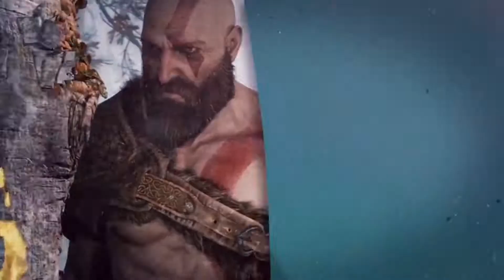Spider-Man PS4 - Parte 18: Las Increíbles Aventuras De Spider-Man Y El Policía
En este capítulo de Xenomenoide, nos ayudamos el Policía y Spider-Man para encontrar las puertas escondidas y detener a los villanos.

Somos tres amigos que juegan video juegos, a veces con invitados especiales, mientras nos frustramos, nos reímos e intentamos divertirlos.

Xenomenoide
Seal: vinsel_castro
David: dc.alley
Mario: mariiokennedy

Xenomenoide